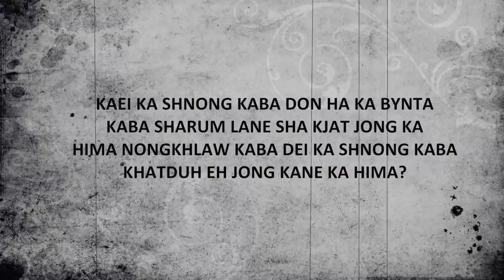KA SHNONG KABA KI NONGKYNRIH KI KYLLA NOH SHA KAWEI KA JAIT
HATO PHI TIP?